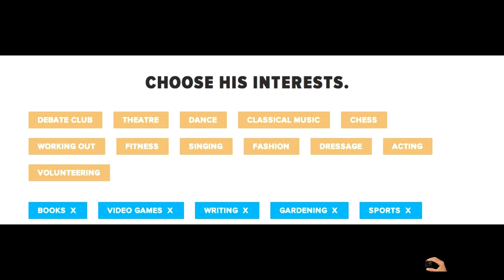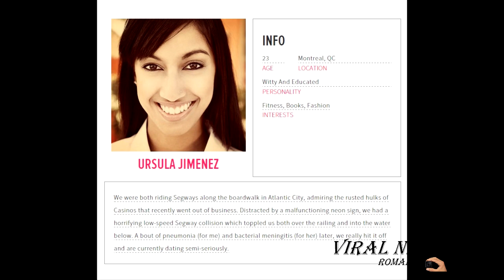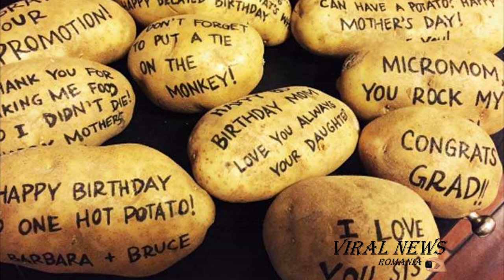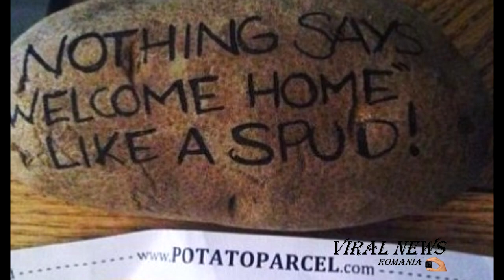TOP 5 SERVICII CIUDATE PE CARE POTI SA LE CUMPERI !!